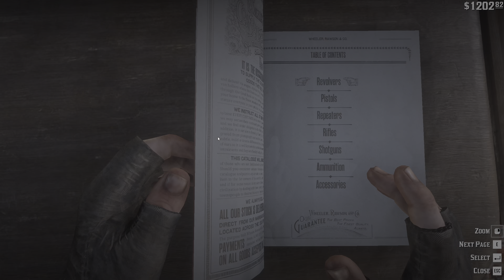Red Dead Redemption 2 | Modded Walkthrough Part 21 | The Sheep And The Goats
Red Dead Redemption 2 Walkthrough Gameplay With Mods No Commentary This Red Dead Redemption 2 Gameplay Is Running On PC With A 3840x2160 4K Resolution On Ultra Settings With DLSS At 60FPS With HDR

(Missions) The Sheep And The Goats

No Dual Wielding 2.1 - No Off Hand Holster 2.2 by Juliet G

Gaming Pc
Pc Specs
Evga Rtx 3090 FTW3
i9-10900k
Corsair Dominator Platinum RGB 64GB
Asus Rog Maximus XII Hero
H150i Pro XT AIO Cpu Cooler
Sabrent 2Tb Rocket x2 ssd
QL120 Rgb 120mm 9 Fans
Evga 1000W Super Nova PSU
Lian Li O11 Dynamic XL Case